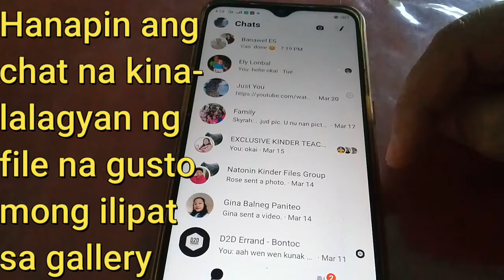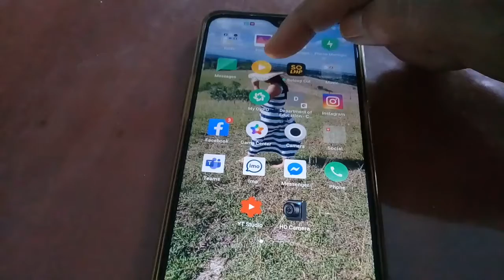Videos from messenger visible to gallery